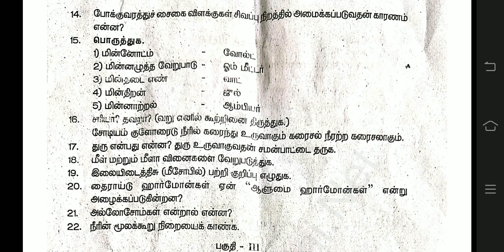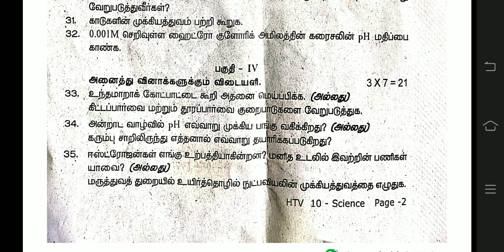10th science half yearly Exam 2023 Tamil medium || Model question paper 2023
10th science half yearly Exam 2023 Tamil medium || Model question paper 2023